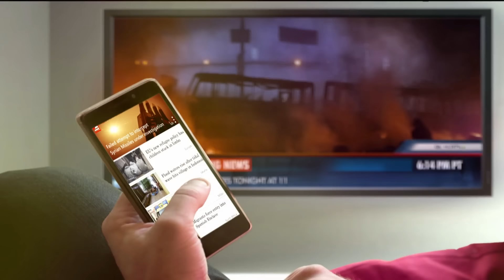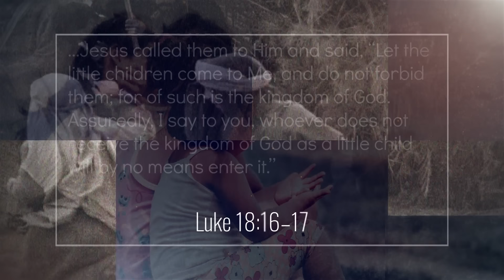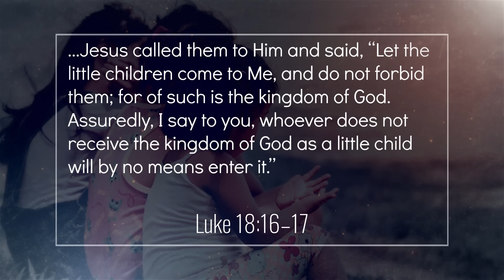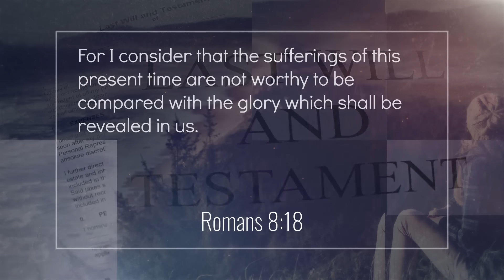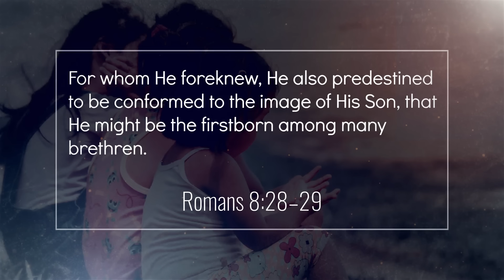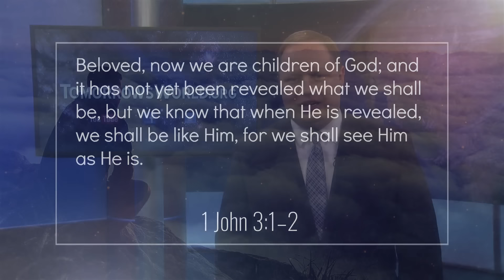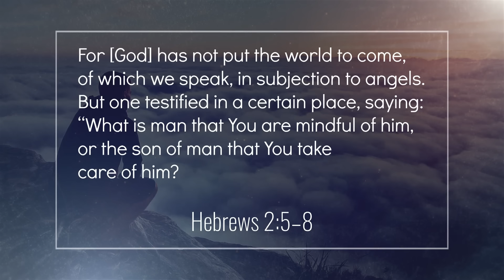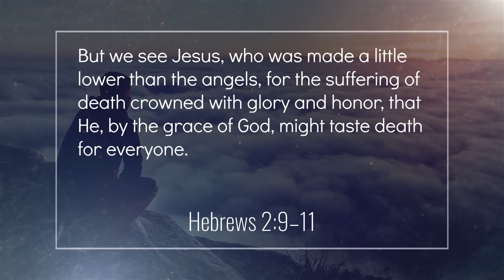Why Did God Create Us?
Our lives are filled with ups and downs, highs and lows, triumphs and tragedies—but behind it all is a nagging question: What is our purpose? Many scientists and philosophers today will tell you there is no meaning at all, but they are DEAD WRONG. There IS an answer, and it will revolutionize your life! We will answer the question “Why Did God Create Us?”